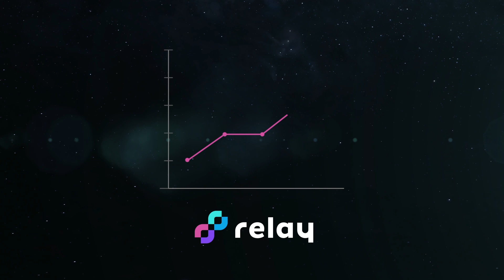RelayChain Our first buy Back and Burn.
Resources:

About us:

RelayChain is the worlds first multi blockchain Defi BaaS (Bridging as a Service)
Offering both B2B as B2C multi blockchain Bridge.
Currenltly connected to Ethereum, Polygon Matic, Binance Smart Chain, Avalanche and soon PolkaDot.